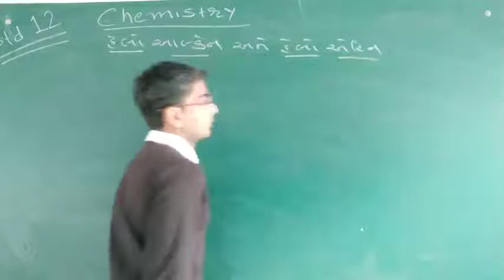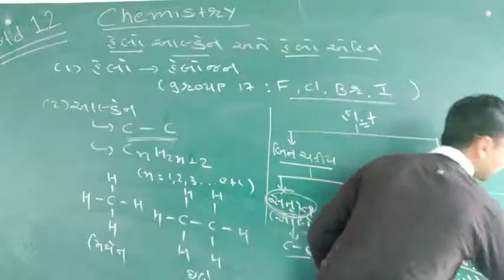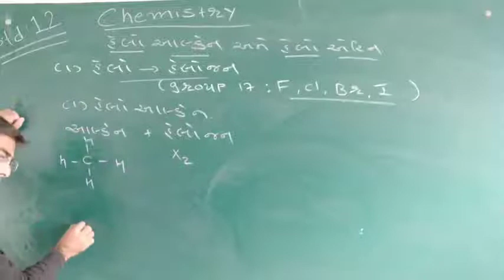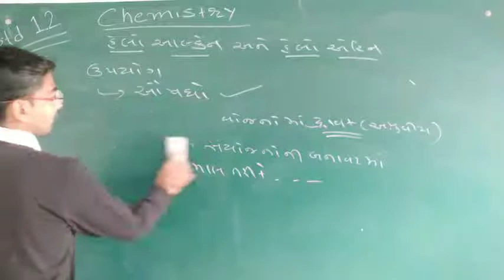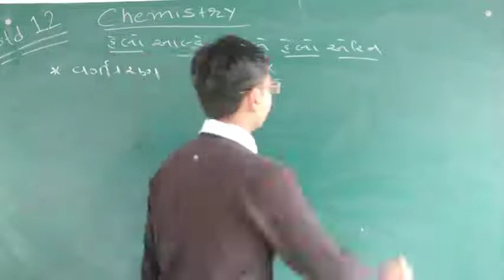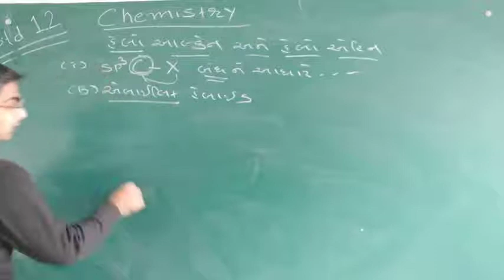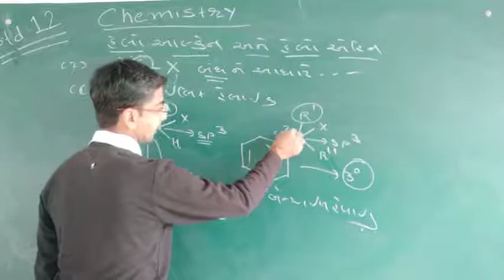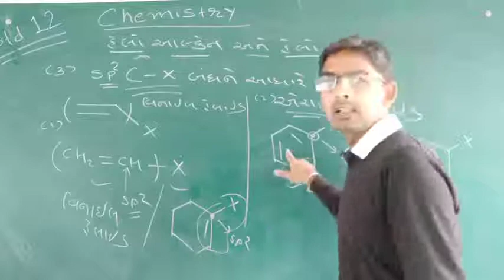std 12 |રસાયણ વિજ્ઞાન |પ્રકરણ-10 | હેલો આલ્કેન અને હેલો એરિન